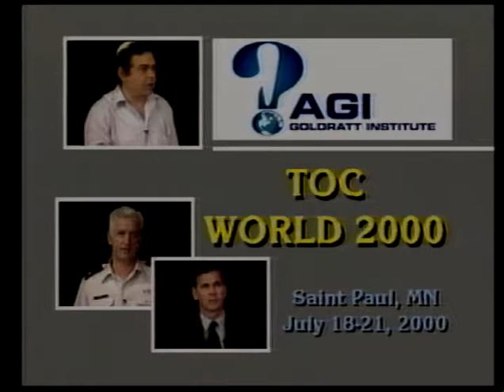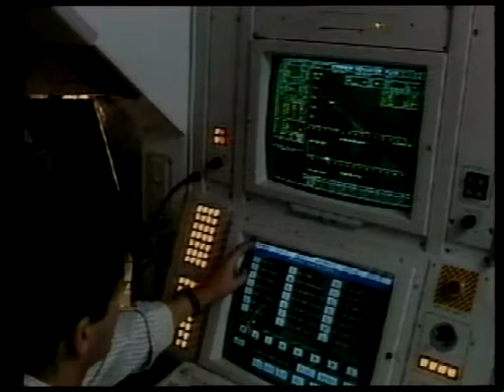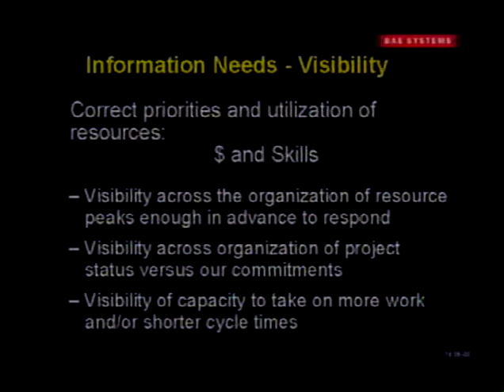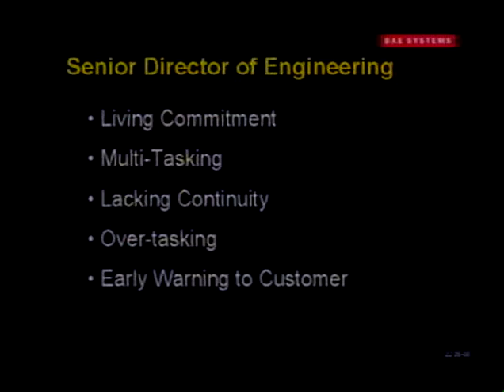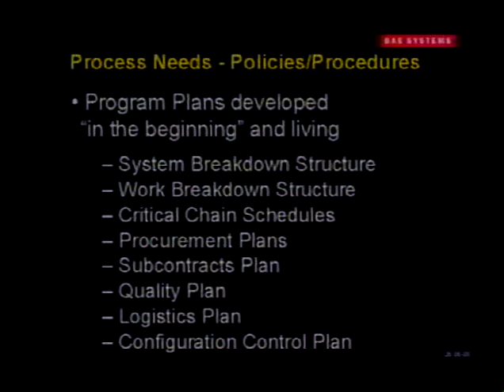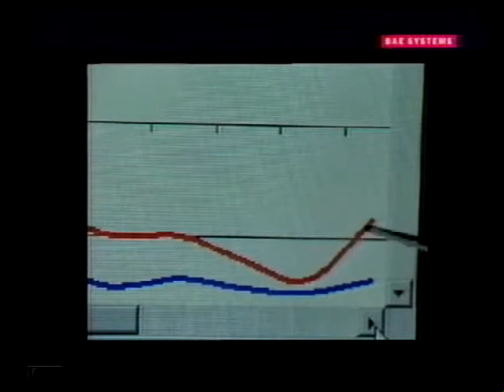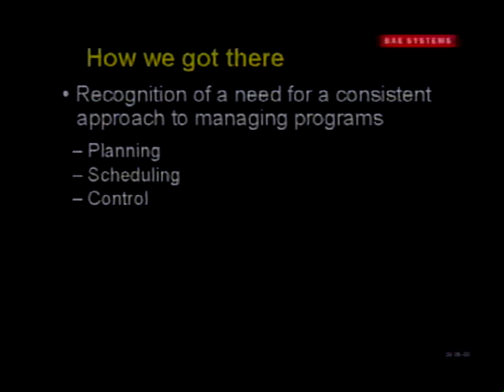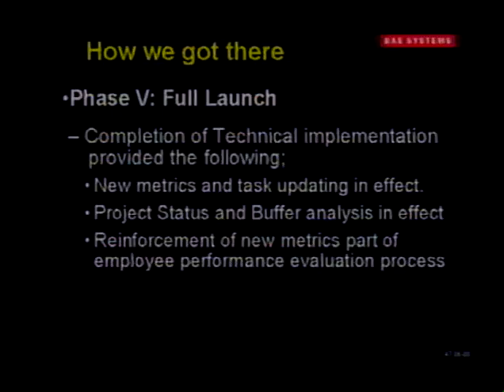BAE Systems: Part 1 of 2 - Managing Company Assets in a TOC Environment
AGI - Goldratt Institute enables organizations to better align the way they operate to achieve sustainable bottom-line results. Whether you have performance issues, or are looking to bring your organization to its next level of performance, AGI has the solution. We know how to address what constrains your bottom-line performance! As the domain experts in Theory of Constraints for Operations, Inventory Management, Finance & Measurements, Project Management, Value Propositions and the TOC Thinking Process through our Jonah Program®, our proven constraint-based techniques and solutions are geared to ensure your business success.